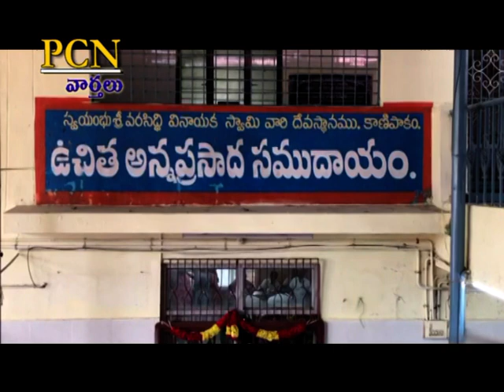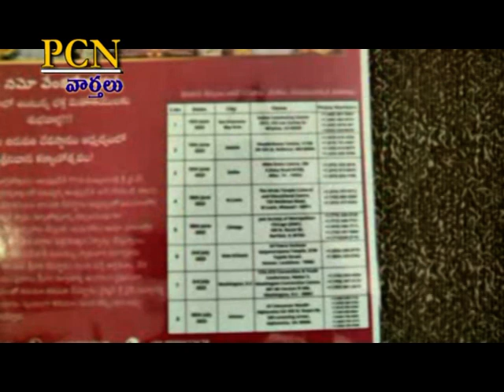PCN Chittoor News on 11.06.2022